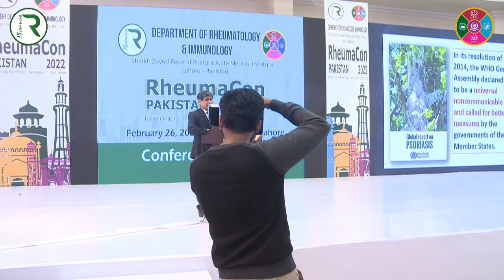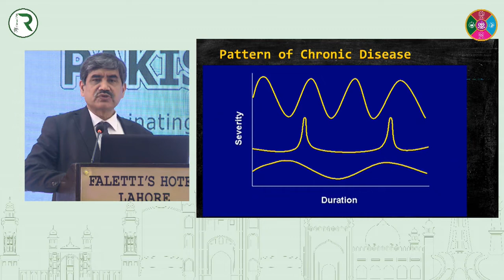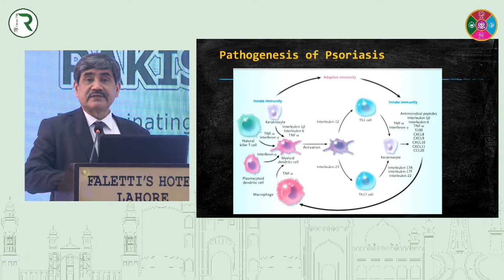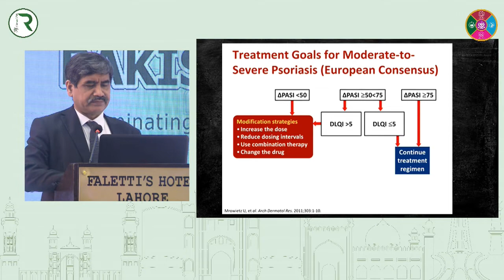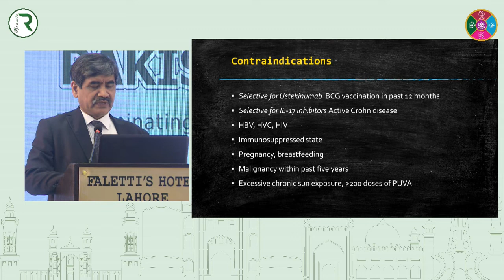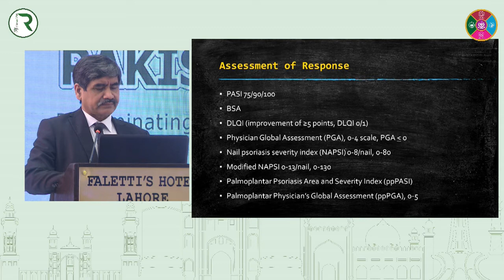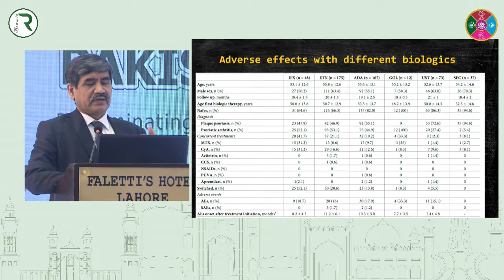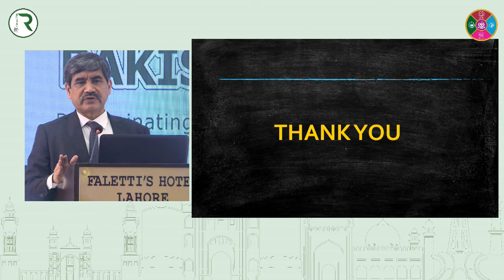Role of Biologic Treatment - Prof. Dr. Ijaz Hussain - RheumaCon 2022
Topic: Role of Biologic Treatment

Presented By:
Prof. Dr. Ijaz Hussain
MBBS, FCPS (Dermatology)
Pro Vice Chacellor, Head - Department of Dermatology,
Kind Edward Medical University, Lahore, Pakistan

Presented at RheumaCon 2022 | 26 February, 2022 Lahore, Pakistan.